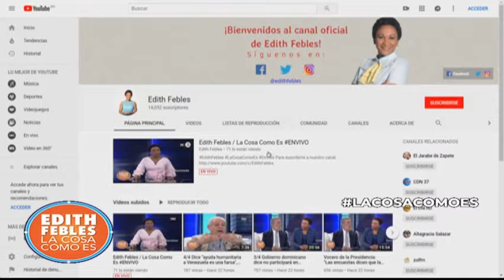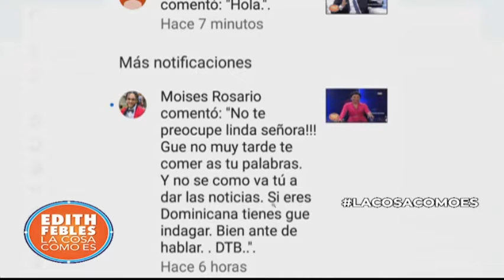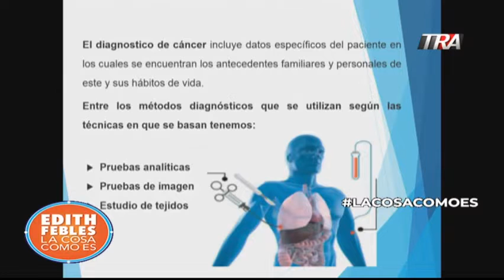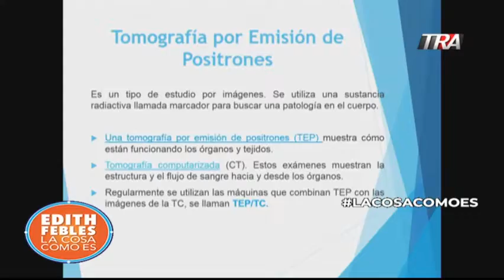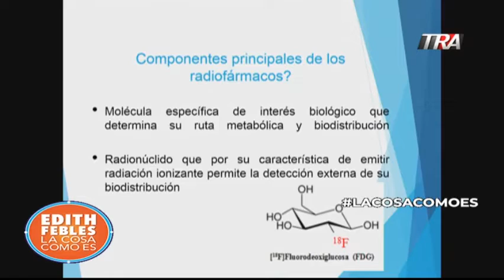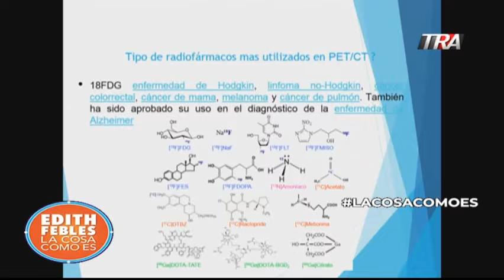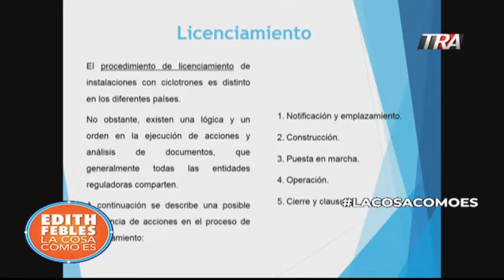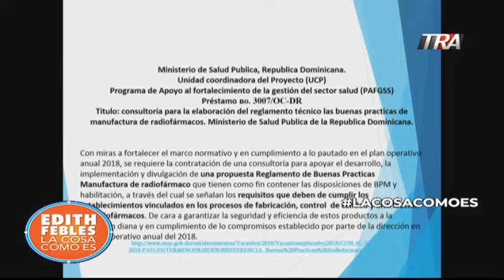3-3 Radiofármacos utilizados para el cáncer, procedimientos que operan sin ninguna regulación en RD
Exponen los farmacéuticos Edgar Mercado y Karend Tamariz.